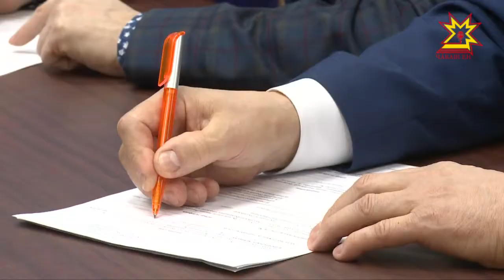Избирательная компания вышла на финишную прямую.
До выборов остаются считанные дни. Избирательная  компания вышла  на финишную прямую. На сегодняшний день в стране зарегистрировано рекордное количество общественных наблюдателей — около 145 тысяч человек изъявили желание следить за голосованием и подсчетом бюллетеней 18 марта, их количество может еще увеличиться.  В общественных штабах кандидатов тоже продолжают регистрировать наблюдателей.